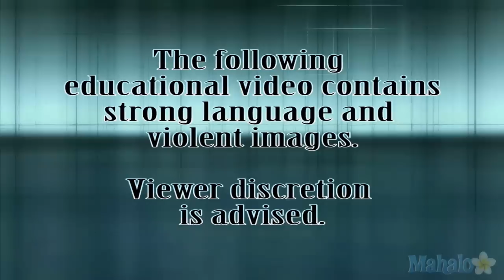'Assassin's Creed: Revelations' Walkthrough - Part 06